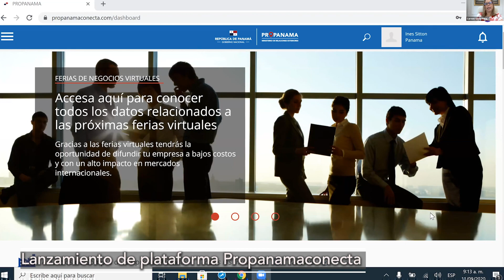NOTICIAS DESTACADAS DE LA SEMANA (7 de septiembre a 11 de septiembre)